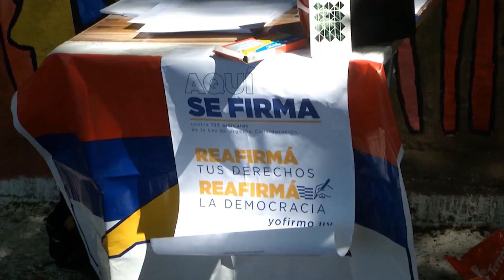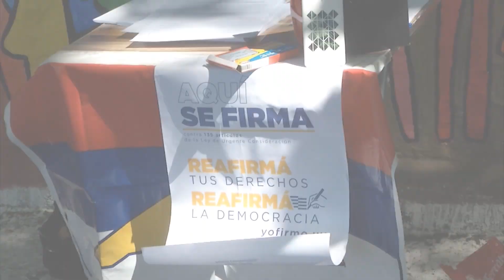Frente Amplio solicitó que “el pueblo decida” y firme para derogar 135 artículos de la LUC